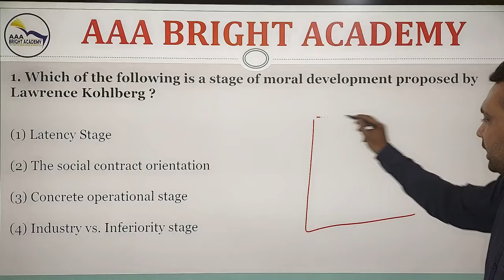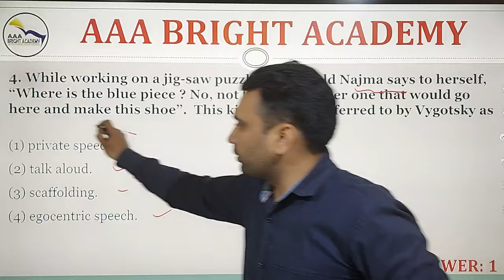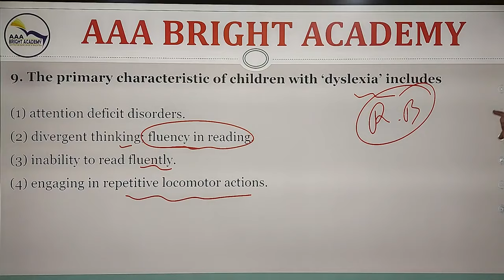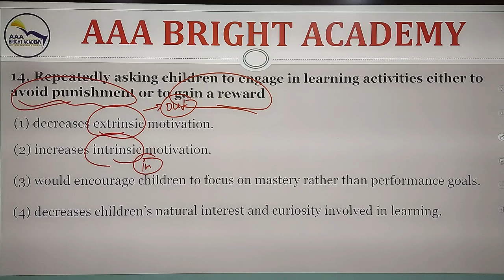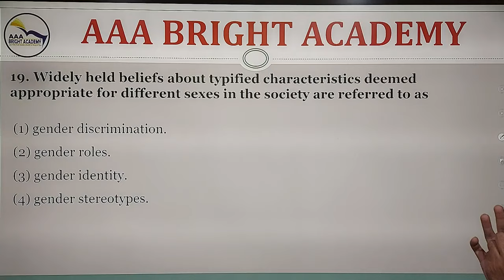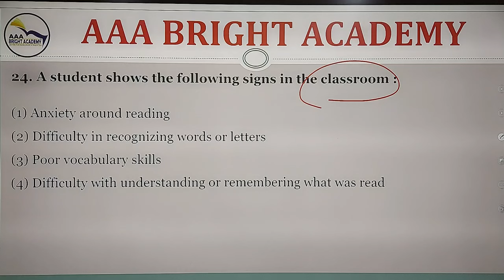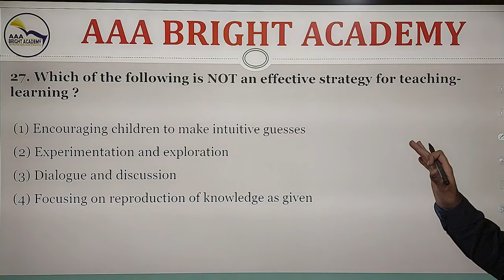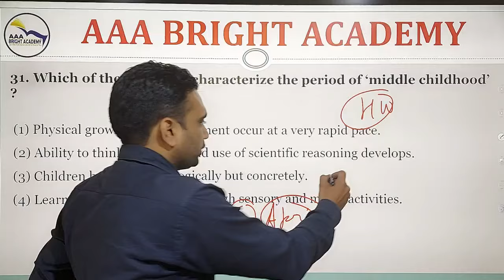CDP for PSTET CTET 2024 : Exam Orientated Questions for PSTET, CTET, KVS, TGT, PGT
MCQ FOR ALL TEACHING EXAMS
CDP MCQ
Exam Oriented Explanation